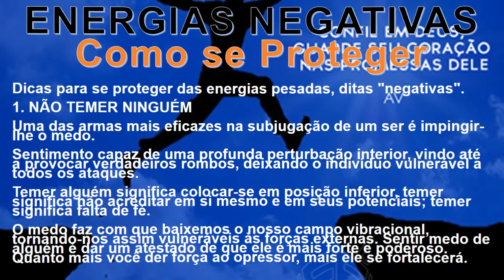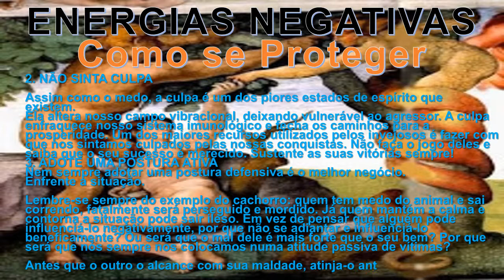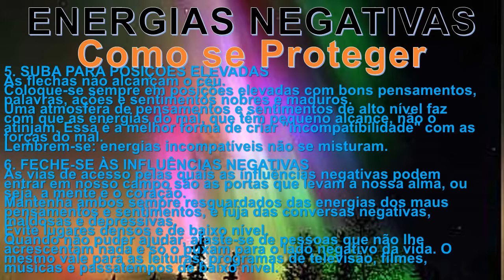ENERGIAS NEGATIVAS, COMO SE PROTEGER Theraio7 todos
ENERGIAS NEGATIVAS, COMO SE  PROTEGER  theraio7